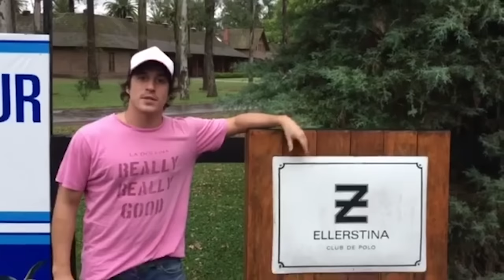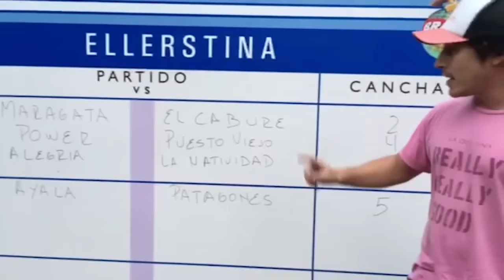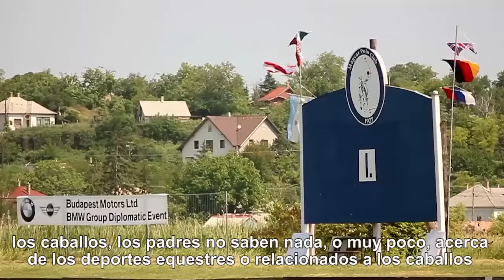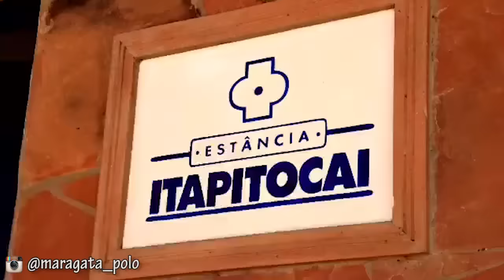CLICKPOLO TV #55: Copa de las Naciones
*Presentación de la copa de las Naciones
*US Open 2016
*Polo Tour Ellerstina
*Robert Szucs y el polo en Hungría